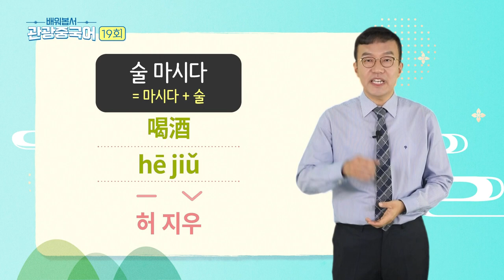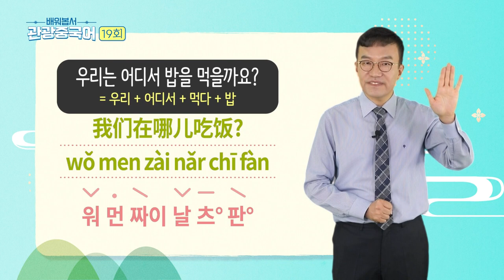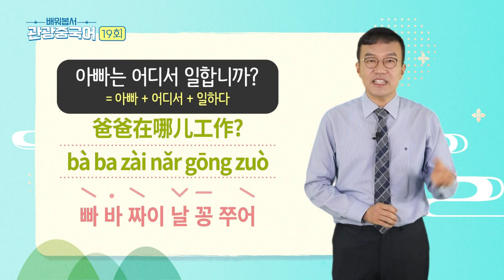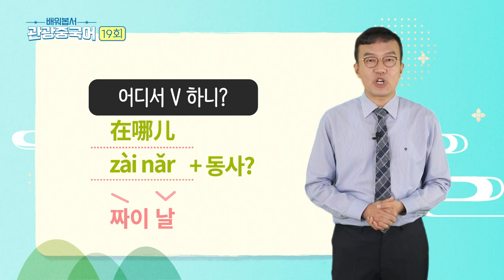2023 배워봅서 관광중국어 : 19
PART 19 | 의문 (장소)
① 화장실은 어디 있나요?
② 이마트는 어디 있나요?
③ 우리 어디서 만날까요?